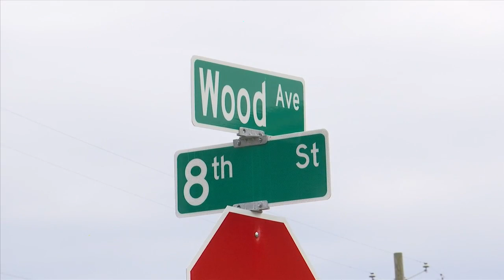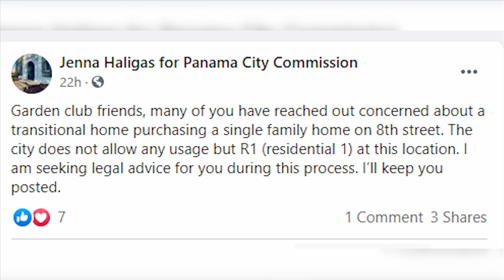Panama City residents concerned over potential sober house